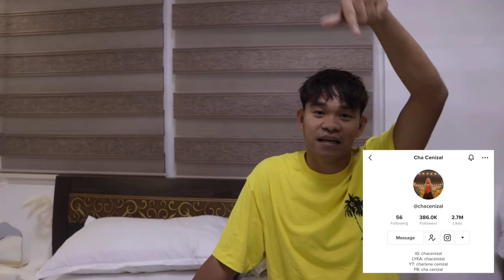GULAT AKO SA GINAWA NI CROW!